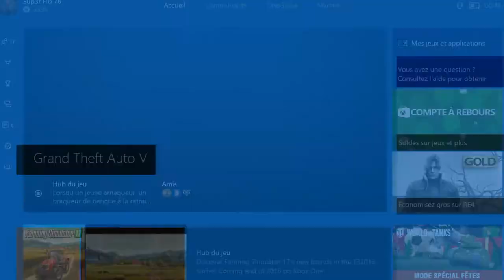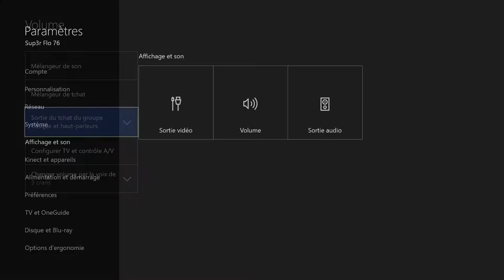GTA V Online BATAILLE DE BOULES qui Finit Mal